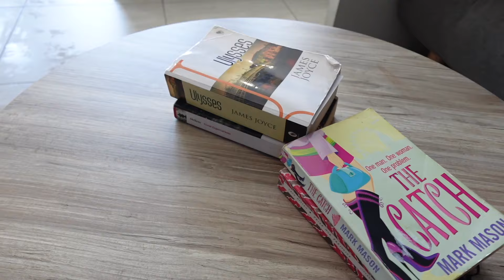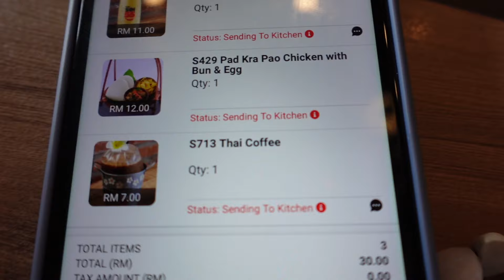FITNESS CHALLENGE DAY 3 (yoga, pad kra pao, & a lovely rainy day in KL)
MALAYSIA KUALA LUMPUR🇲🇾(fitness and glow-up challenge DAY 3)

Fitness goals are hard to keep especially when the Malaysian cuisine has so many diverse flavourful options to select from.  Thai pad kra chicken wrap and egg has become my go-to- high protein breakfast after an intense total body workout and ashtanga yoga.

Zoe